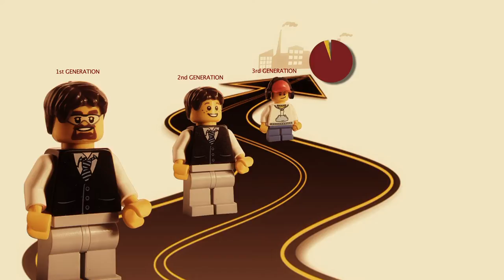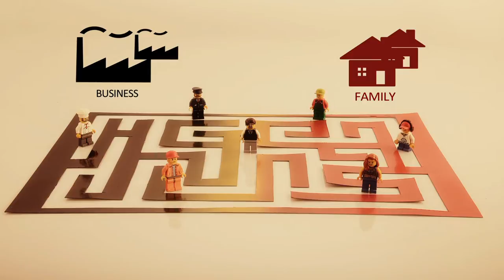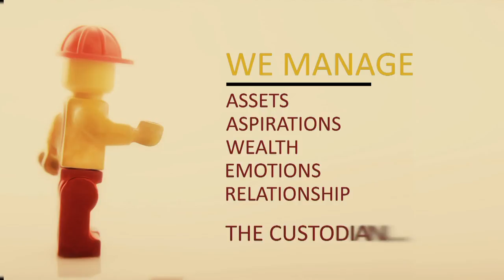Metis Corporate Video